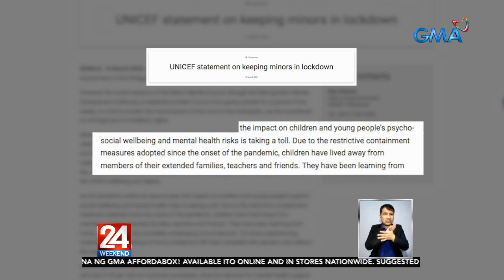Mga 21 taong gulang pababa na nagja-jogging sa CCP Complex, sinita | 24 Oras Weekend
24 Oras is GMA Network’s flagship newscast, anchored by Mike Enriquez and Mel Tiangco. It airs on GMA-7 Mondays to Fridays at 6:30 PM (PHL Time) and on weekends at 5:30 PM.